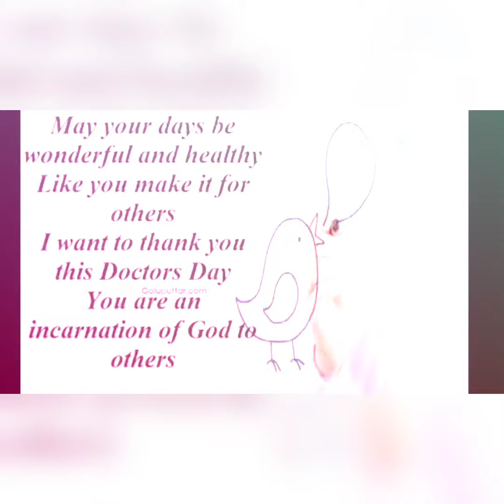Jaanein Bachayenge || Cover by Faisal || Doctor's Day || Arijit Singh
Singer: Arijit Singh
 Lyrics: Neelesh Misra
 Music: Arijit Singh
Music Label: Oriyon Music